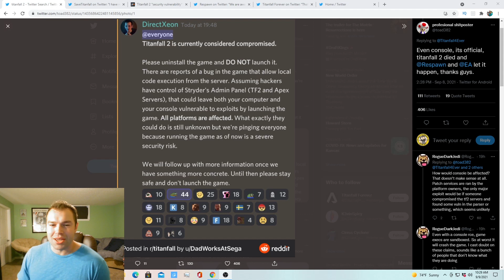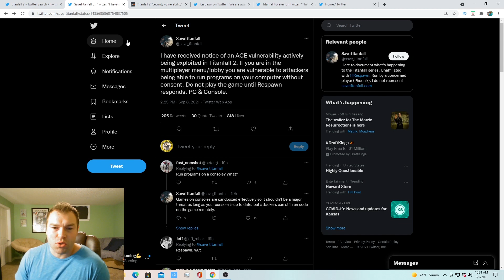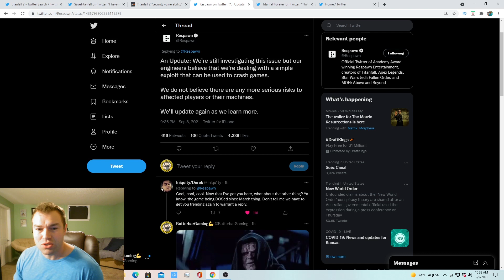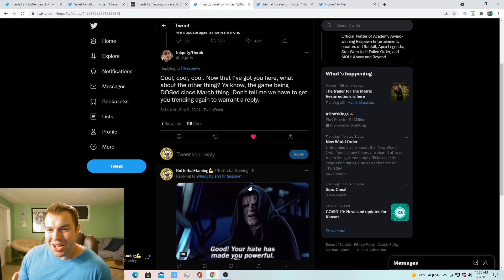Titanfall 2's Server Exploit Rumor and Respawn's Response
Chaos in the Titanfall community. Rumors of a server exploit were running rampant on twitter. People trying to figure out if the rumors were true. Players were removing Titanfall 2 from their consoles and PC. Respawn response to this rumor, but has yet to response to the continue server issues.